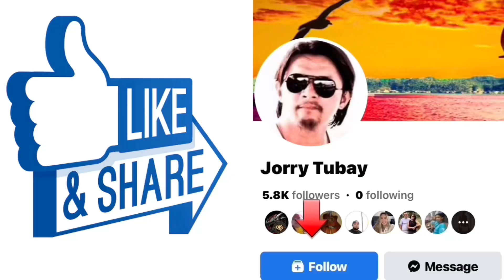Forty Uppers dance showdown